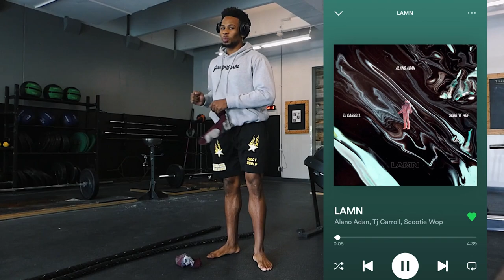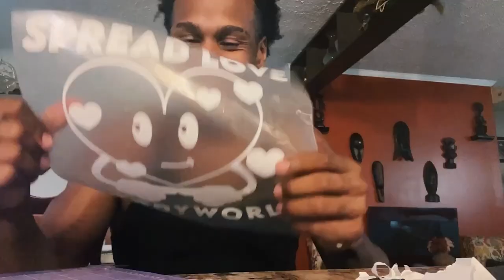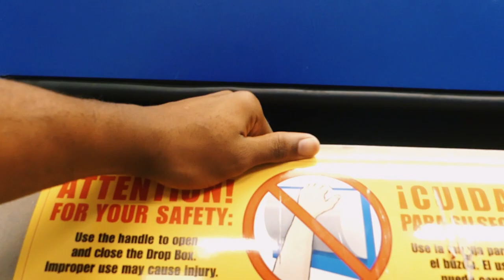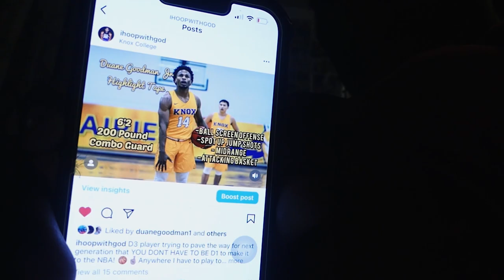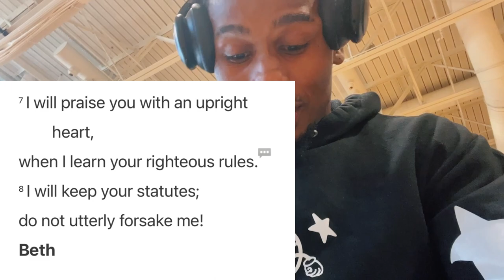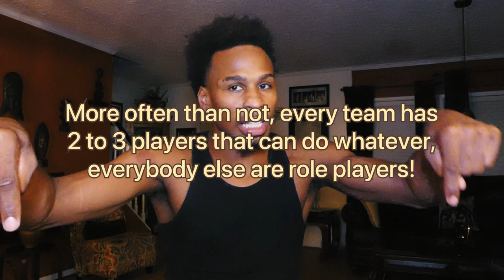Scam or Legit?! Greensboro Swarm Gleague Tryout #2 🤩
Here’s my Day prior to Vlog before NBA GLEAGUE tryout with Greensboro Swarm! My D3toNBA Journey will be tough but I am ready for it all!!